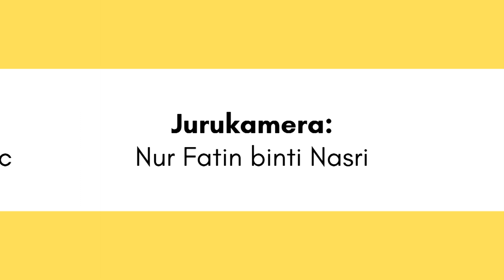SINTOK RADIO - BERITA UNIUTAMA.FM (AUDIO)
Berita Unitama.fm, Informasi Minda Anda.
Bersama saya DJ Amalina menyampaikan berita penting di Uniutama.fm.